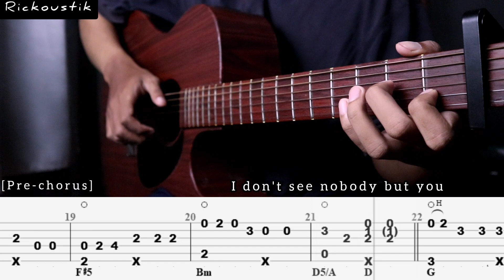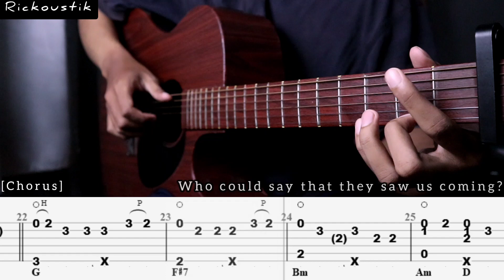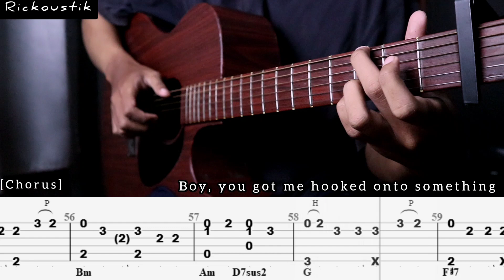Dhruv - Double Take - Fingerstyle Guitar Cover - Tutorial (TAB) Lyrics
Dhruv - Double take - fingerstyle guitar cover - TIKTOK - Tutorial (TAB) With Lyrics By Rickoustik

Original Song= Dhruv - Double Take